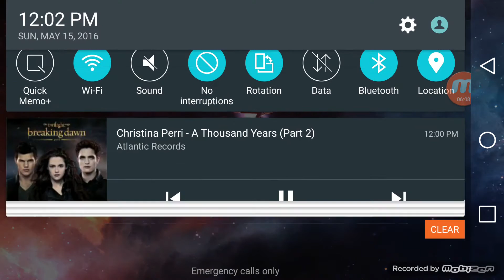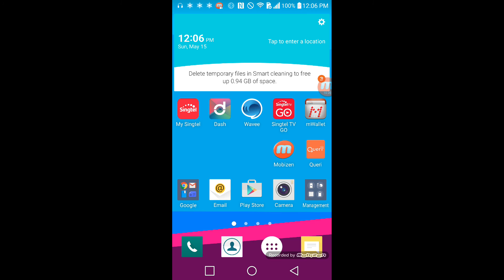May 15, 2016